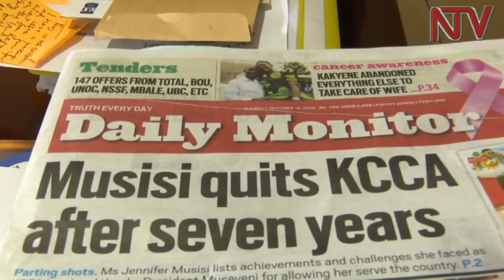Who will replace Jennifer Musisi at KCCA?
Following the news of Jennifer Musisi’s resignation, many of have been asking what the successor will have to do to succeed.

We spoke to a section of influential government officials on what is needed to succeed in Kampala in the wake of the unending fights between all the players in the authority.